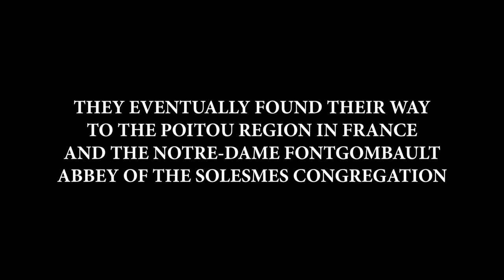(Abridged) EPK: Rorate Cœli: Marian Sounds of Advent By: The Monks of Clear Creek